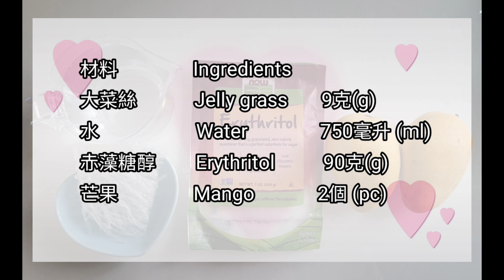[港式甜品] 🥭～ 芒果大菜糕 (健康版) 丨 純素丨Mango Agar-agar Jelly 丨Healthy version 💃丨Vegan [EngSub]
材料                 Ingredients
大菜絲             Jelly grass       9克(g)
水                      Water               750毫升 (ml)
赤藻糖醇        Erythritol          90克(g)
芒果                 Mango              2個 (pc)